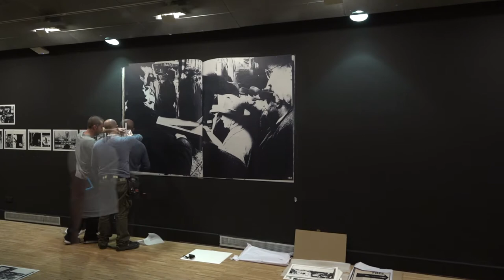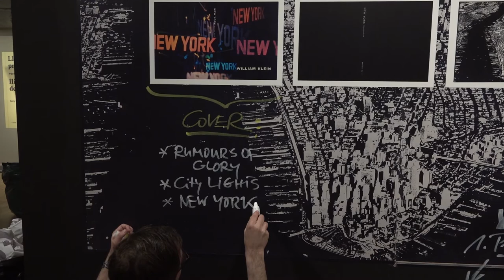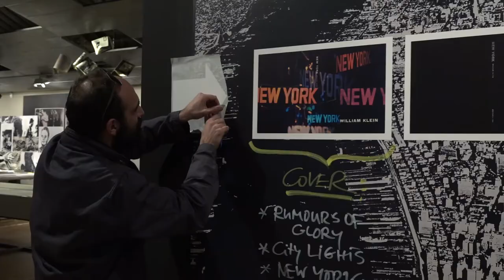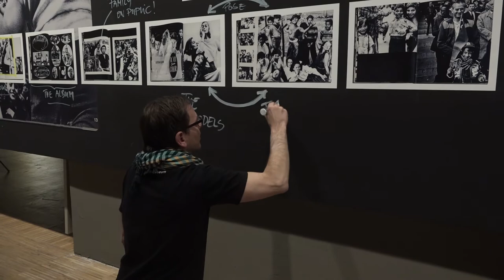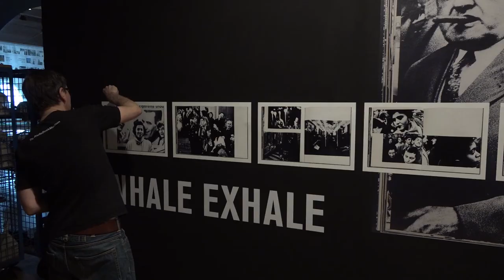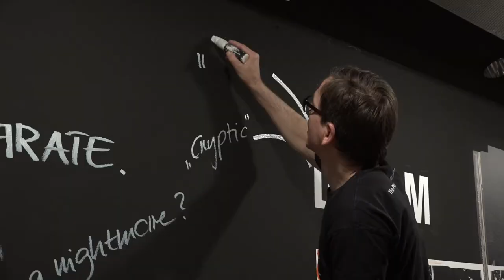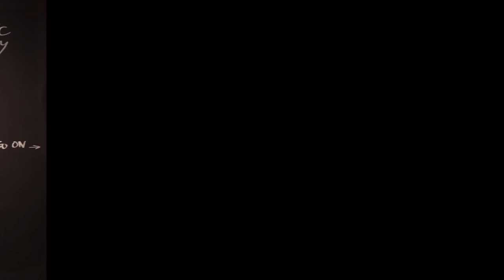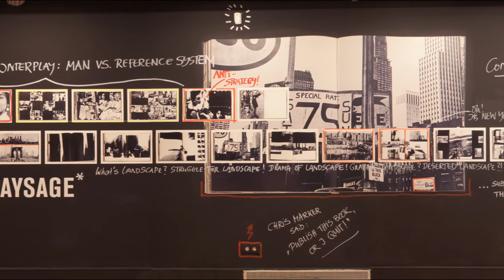Time Lapse "Reading New York" Exposició Fenomen Fotollibre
Mireu, pas a pas, com es va crear un dels apartats més destacats de l'exposició de "Fenomen Fotollibre" al Centre de Cultura Contemporània de Barcelona. Aquest apartat mostra pàgina a pàgina sobre els murs del CCCB una de les obres fonamentals de la història del fotollibre: "New York", de William Klein (1956), que va commoure i entusiasmar fotògrafs, editors i afeccionats als fotollibres d’arreu del món.

Obra: Reading New York. Un PhotoBookStudy sobre “Life is Good & Good for You in New York”, de William Klein
Comissaris: Markus Schaden i Frederic Lezmi.